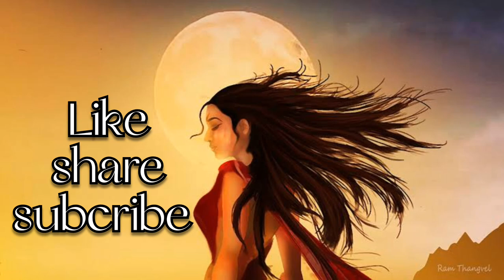കണ്ണകി | ചിലപ്പതികാരം | മധുരനഗരം ചുട്ടെരിച്ച കണ്ണകിയുടെ കഥ | ആറ്റുകാൽ ദേവി | Anklet| Mystery world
*കണ്ണകി… *

തമിഴ് ഇതിഹാസകാവ്യമായ *ചിലപ്പതികാര*ത്തിലെ നായികയാണ് കണ്ണകി. ഒരു തെറ്റിദ്ധാരണയുടെ പേരിൽ തന്റെ ഭർത്താവിനെ വധിച്ച മധുരരാജാവിനെ പ്രതികാരമൂർത്തയായ കണ്ണകി ശപിച്ച്, മധുര നഗരം ചുട്ടെരിച്ചു എന്നതാണ് കാവ്യത്തിലെ ഇതിവൃത്തം.